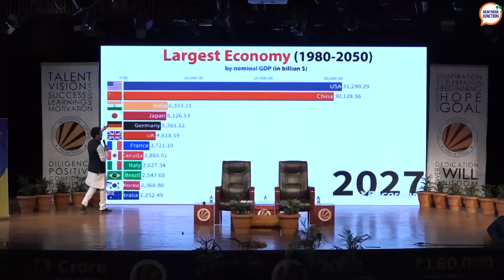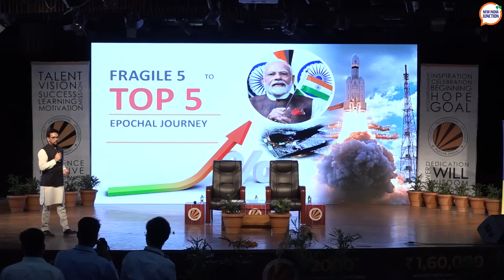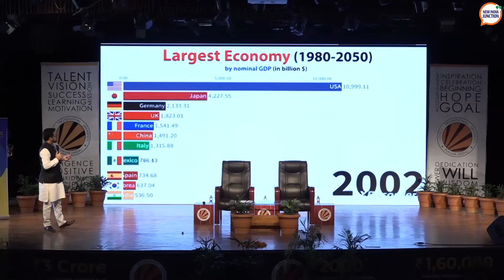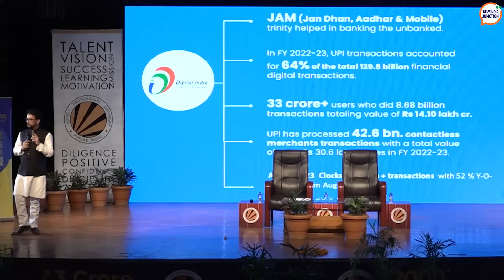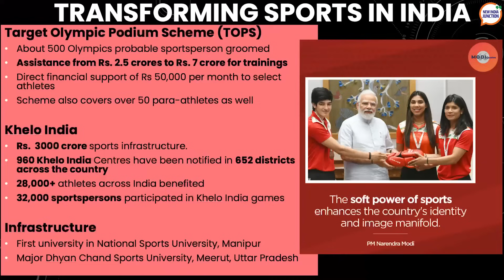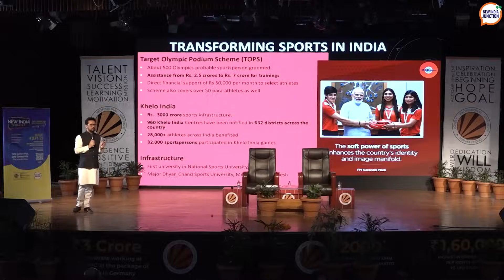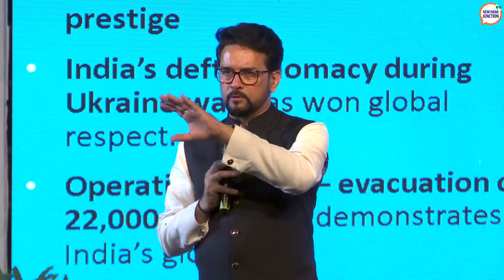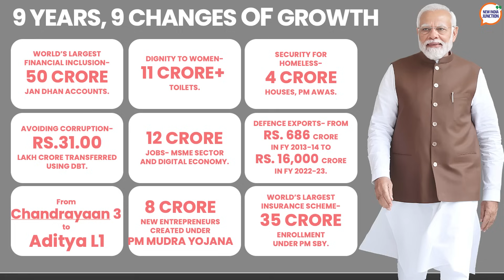NEW INDIA DEBATES Episode 03 | Anurag Thakur- Minister of Sports, Youth Affairs, I&B | LPU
After a successful 3rd Edition of the New India Debates at the Lovely Professional University, New India Junction is here with the full episode on our Youtube channel.

The participants debated the topic: This is India’s time. The event was charged with energy and packed with the scintillating energy of Anurag Thakur: the Minister of Sports, Youth Affairs, and Information & Broadcasting, who graced the event as the chief guest and jury.